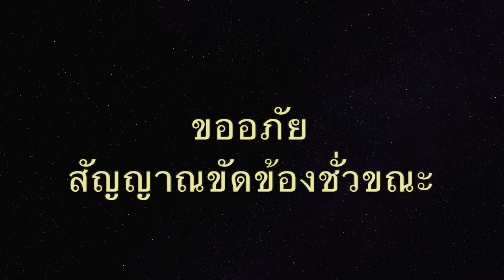‘ส.ว.สมชาย'ยก 4 เหตุ’ฟันธง ‘พิธา’ตกม้าตายซ้ำรอย‘ธนาธร’ /ศาล รธน.ชี้ชะตาวันนี้ฯลฯ|"ความจริง"|24ม.ค.67